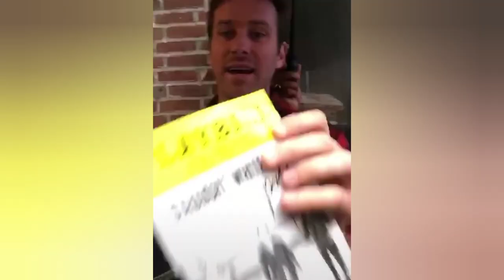Armie hammer moments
Here are some of my favourite moments of Armie, he's so freaking adorable i love him!!

Hope you enjoy the video and comment anything else you want to see :)